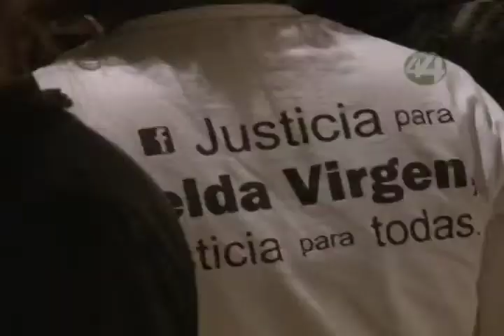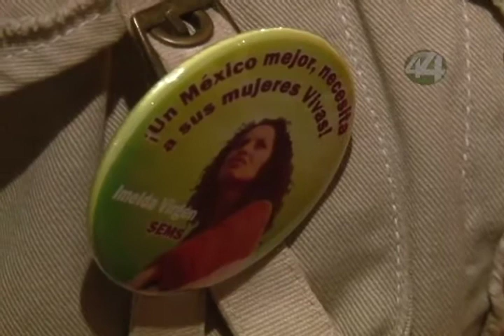Señal Informativa: Presentan en Cineforo UdeG, documental "Silencia"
En el marco del  Día Internacional de la Eliminación de la Violencia contra la Mujer, presentan en el Cine Foro de la Universidad de Guadalajara el documental Silencia, basado en  Imelda Virgen,  académica de la UdeG, quien fuera asesinada por unos asaltantes contactados por su esposo.

Informa: Sara Leos